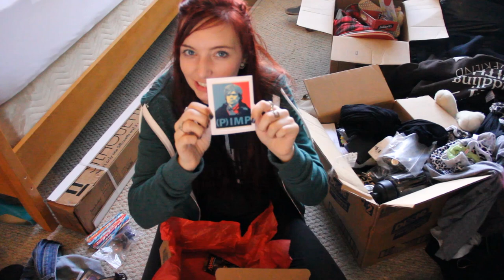BOOTY BIN UNBOXING: September! + GIVEAWAY!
╔═ϟ 9¾ ╗

SEND ME THINGS:

33355